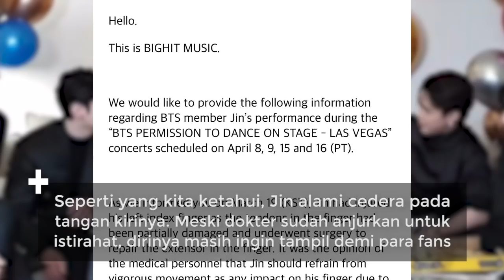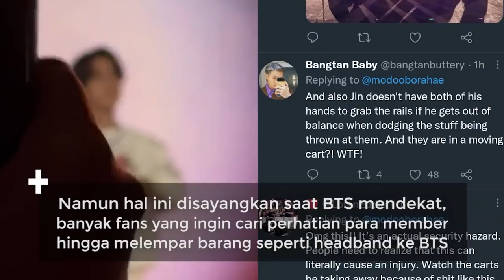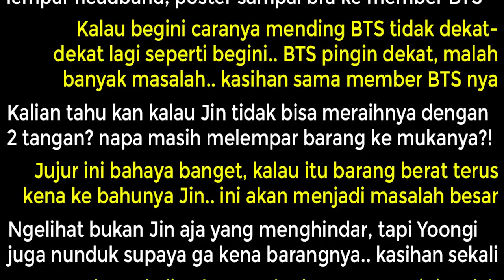Lempar Barang Hampir Kena Muka Jin, Fans Anggap Ini Sudah Keterlaluan?!!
Source video: FOX5, Chad Graves, hookedonbts7